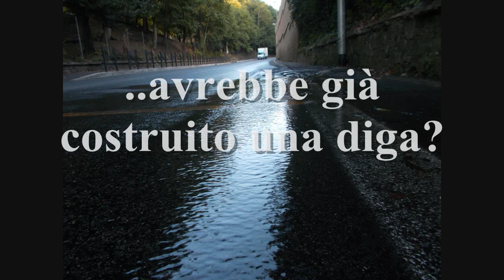CERCASI NONNO CON PALA, ...SOLITO POSTO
Furono molte le critiche per il tempo che fu necessario per costruire il muro di contenimento dopo la frana sulla Cassia ed ora c'è da sperare che non arrivi un gelido inverno perchè il ghiaccio aumenterebbe (di molto) la pericolosità di quest'incrocio dove un grandissimo numero di persone ogni giorno commette l'infrazione di girare dove non si potrebbe.